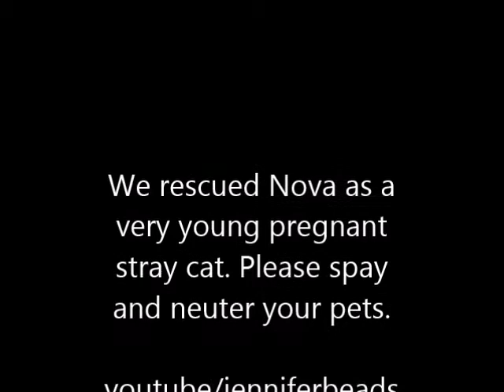Kitties cuddles and sleeps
Nova's babes are now 2 weeks old. Lots of cuddles with the sleepy kitties!